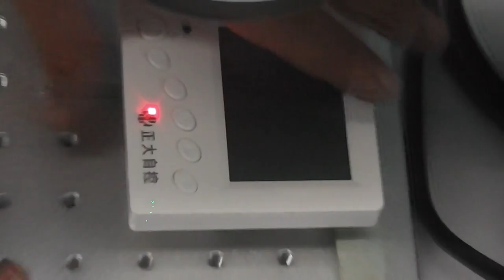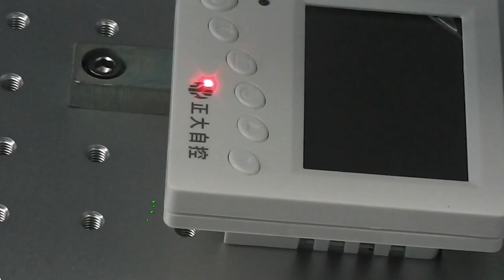Fiber laser marking on electrical equipment shell